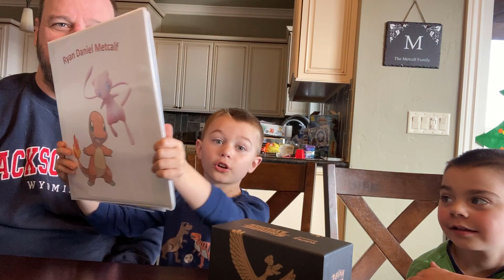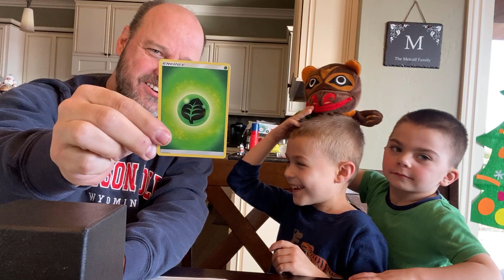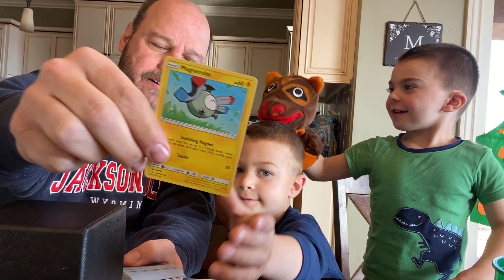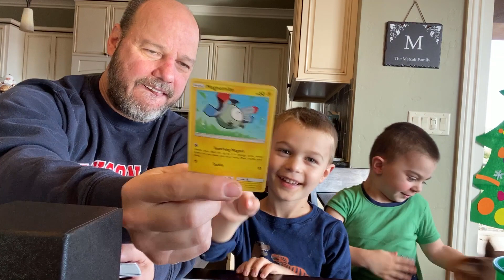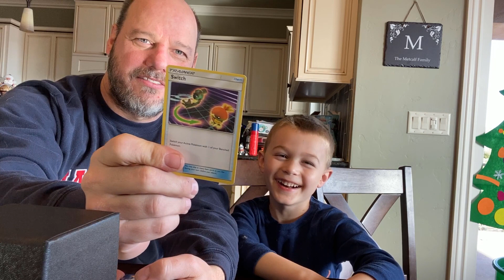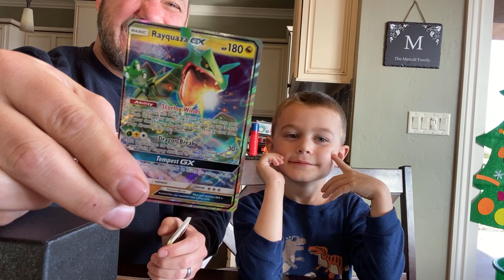Pokémon Box or Binder 9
Ryan decides which Pokémon are worthy of the binder

We are a kid friendly channel created for safe family friendly fun for our family and yours.  We will only create content that is kid friendly and things our kids enjoy.  We do fun videos like toy reviews, kids songs, playtime, education and learning videos.